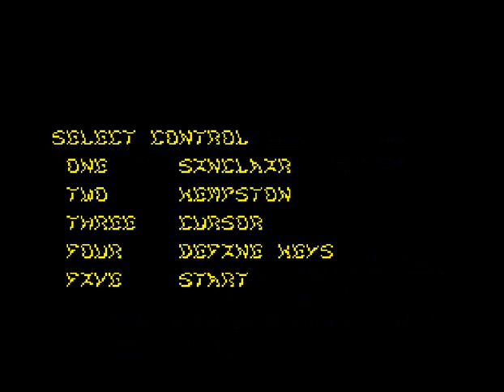Tarzan (by Martech Games, UK) (ZX Spectrum)